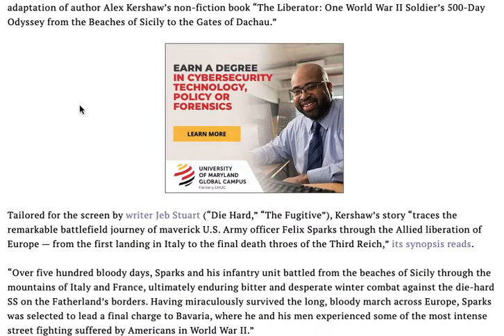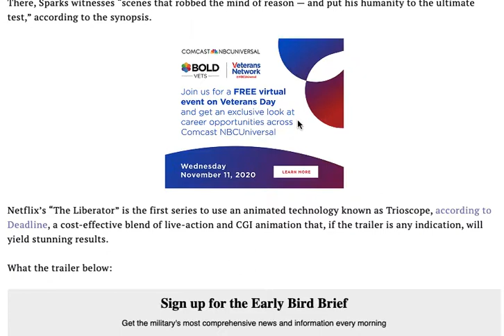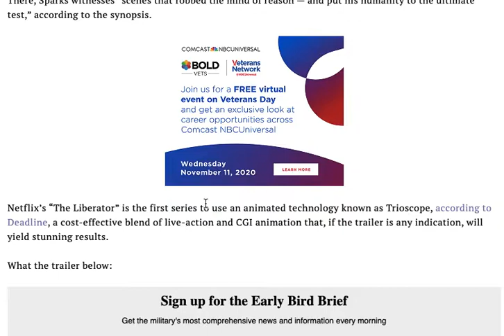Netflix’s “The Liberator” First series to use an animated Trioscope technology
Stunning Shots the channel has been created to keep you updated with the series ,movies and all entertainment.The channel will give you some of best shots of the entertainment as well as will give tips and keep you updated with the upcoming entertainment.The reason to subscribe is simple you’ll get to know about the finest movies and even the trailers reviews and tips from here that would save your time in searching a good content.

If anyone has objection with their any video the video will be immediately deleted without question being asked.The motive of the channel is to promote good content free of cost we do not allow piracy the content will give you just an idea about the series or movie its not full version.Even If someone has objection regarding any content please let us know by commenting.
NOVEMBER 2020 SERIES , NETFLIX , LIBERATOR